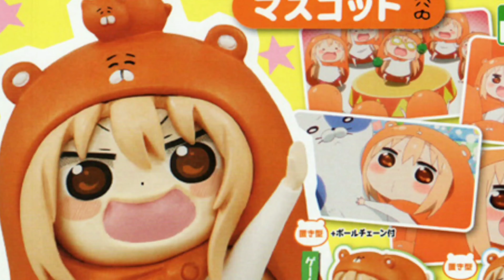【小埋轉蛋】干物妹！うまるちゃん まるまるうまるマスコット ガシャポン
干物妹！うまるちゃん　まるまるうまるマスコット!

Welcome to Tsuki's channel, which mainly focuses on unboxing, art and music.
A like, subscription, and comment would be highly appreciated.

安安，歡迎來到月月的頻道！
若你喜歡動漫、繪畫及音樂的話，請訂閲及讚好喔！
有任何問題也歡迎隨便留言~^^~